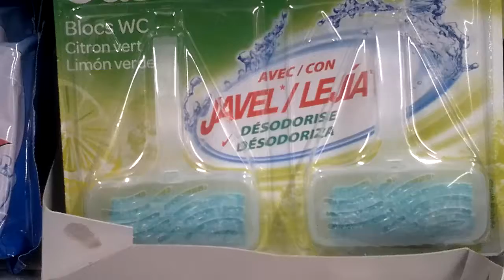Bloc wc avec javel citron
Pas cher